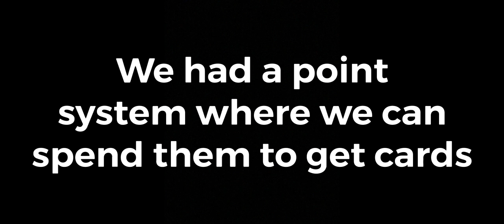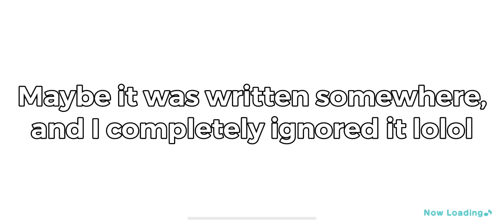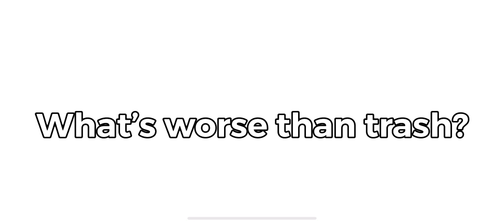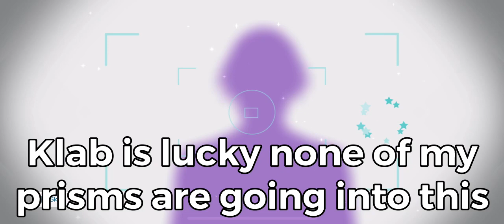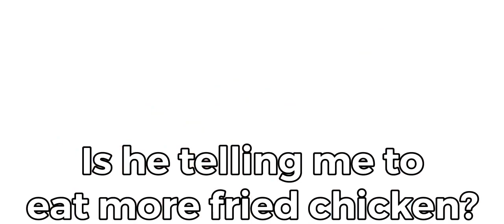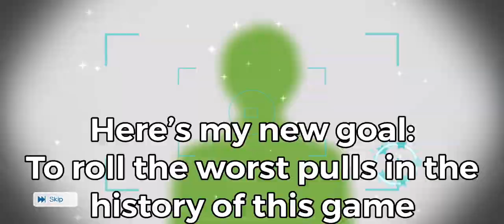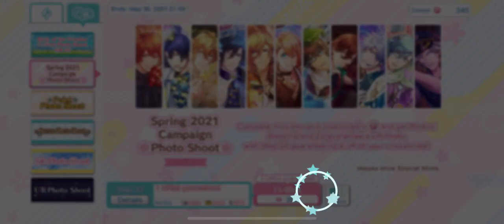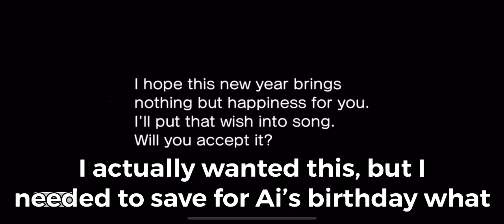The Worst Pulls I Had Yet | Spring 2021 Campaign Photo Shoot | Utapri Shining Live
Just how many rares did I get from this video?

Also, I hope everyone has a happy Father’s Day!

Temporary Vacation (Arrange Version) - Persona 3 The Movie